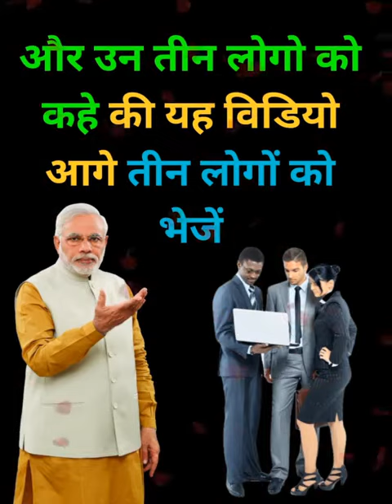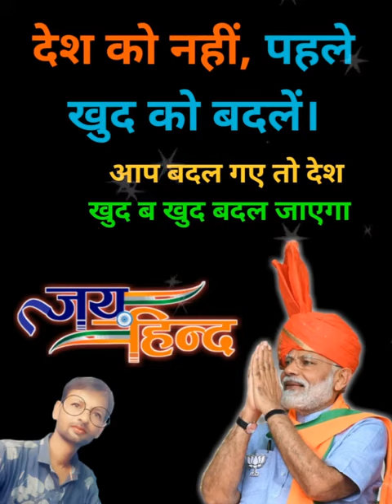HEALTHY MESSAGE TO WORLD